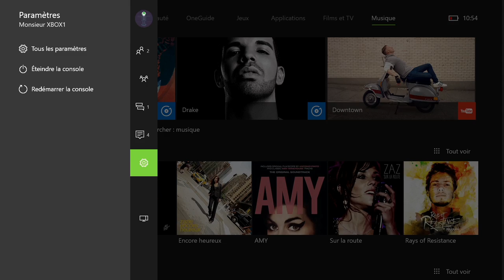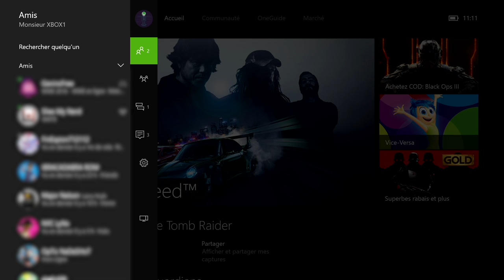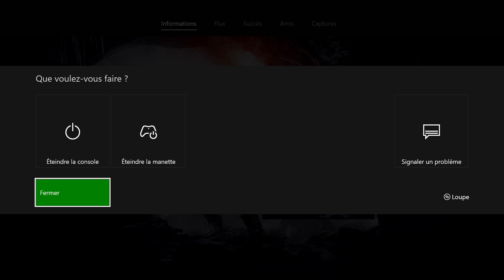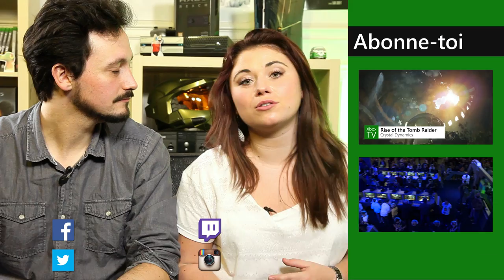XboxTV - Tuto nouvelle interface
La nouvelle interface Xbox One arrive, Kythis et Clément vous la présentent en détails dans cette nouvelle Xbox TV !